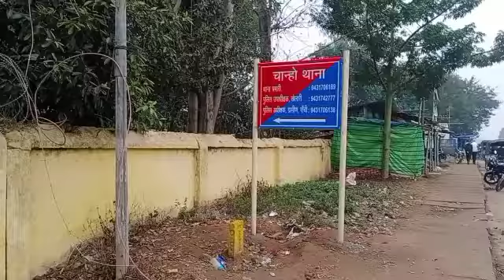पीएलएफआई के सदस्य को गिरफ्तार कर पुलिस ने भेजा जेल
चान्हो पुलिस ने टीम गठित कर पीएलएफआई के सदस्य सुरेश महतो को गिरफ्तार कर रविवार को जेल भेज दिया है जानकारी देते हुए खलारी डीएसपी अनिमेष नैथानी ने बताया कि काफी दिनों से पुलिस को सुरेश की तलाश थी गुप्त सूचना आज ऐसे मिली चान्हो थाना प्रभारी रंजय कुमार के साथ टीम गठित कर के सुरेश महतो को  गिरफ्तार कर जेल भेज दिया।